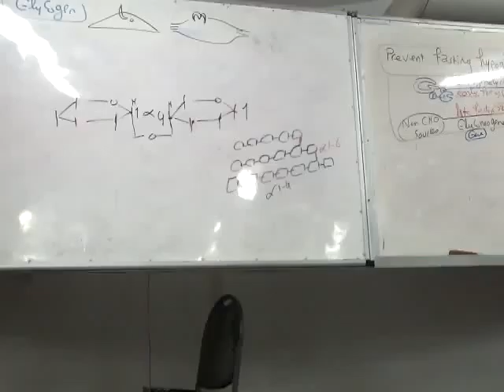CHO Revision 2 Glycogen 2